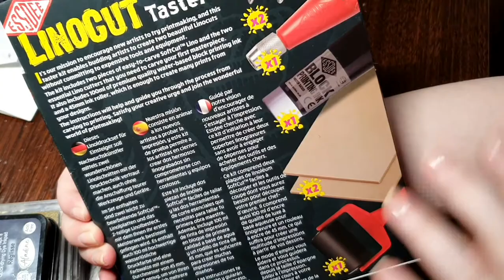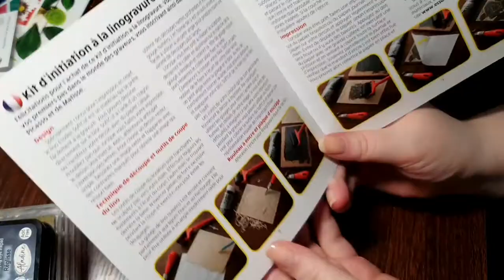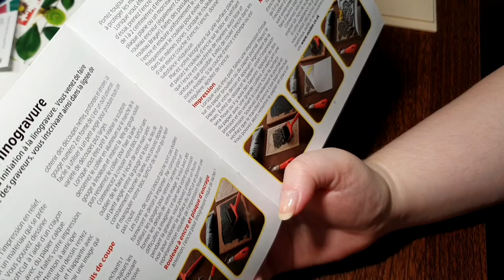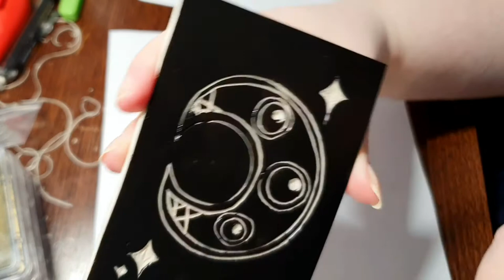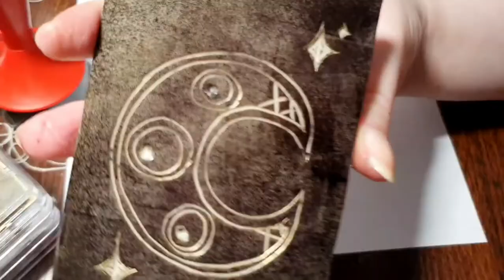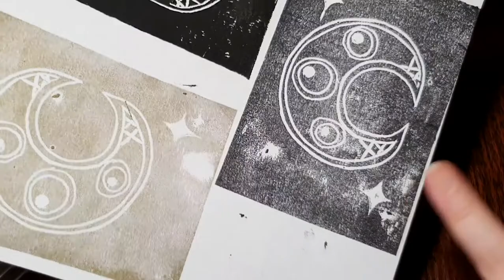On sort le kit de démarrage de linogravure !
Coucou !
Le kit de tampon ne me suffisait pas, j'ai acheté un plus gros kit, plus complet, alors on le teste aujourd'hui :)

Le kit coûte une trentaine d'euros.